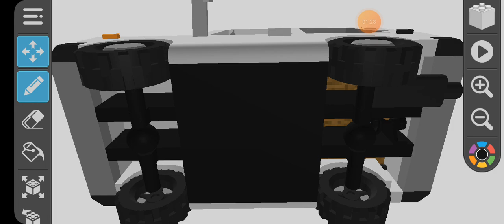Draw Bricks: 1980 Lada Niva (Happy Victory Day!) 🇷🇺